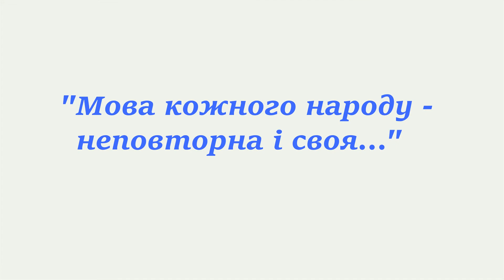Вокальний ансамбль білоруської пісні «Купалінка»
Літературно-мистецьке свято, приурочене до Міжнародного дня рідної мови "Мова кожного народу неповторна і своя..." (у рамках культурно-мистецького проекту "Мови різні - душа одна") Управління культури і мистецтв Вінницької облдержадміністрації Управління у справах національностей та релігій Вінницької облдержадміністрації Вінницький обласний центр народної творчості Вінницька ОУНБ ім. К.А.Тімірязєва Вінниця 20 лютого 2019 р.